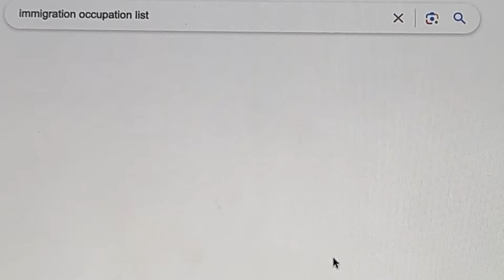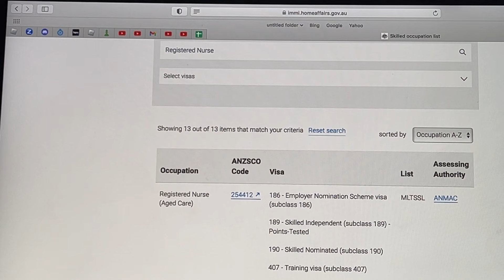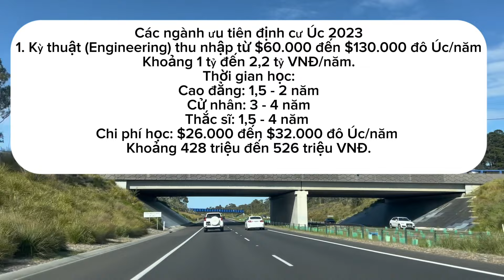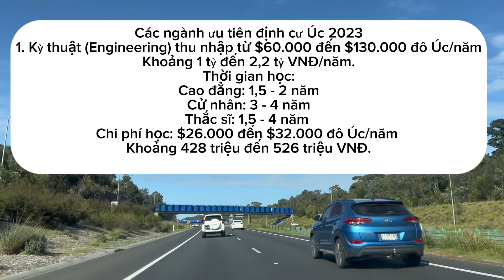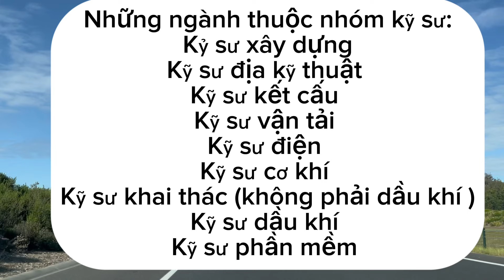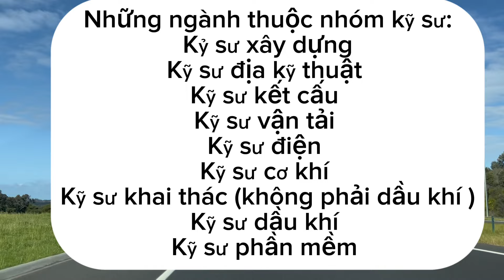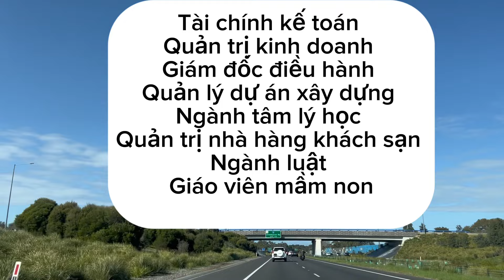Bí quyết xin Visa 485 thành công, cho du học sinh sau khi tốt nghiệp.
Click the “CC” button in the menu bar to choose your subtitles language.

Biquyetxinvisa485thanhcong